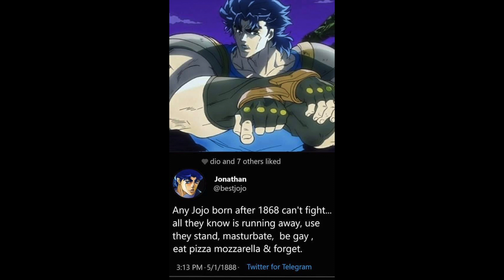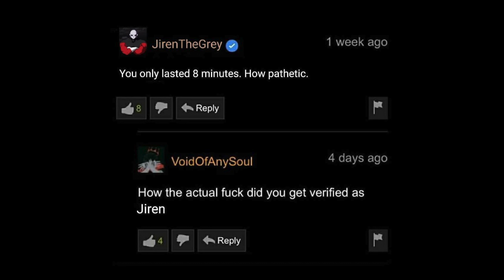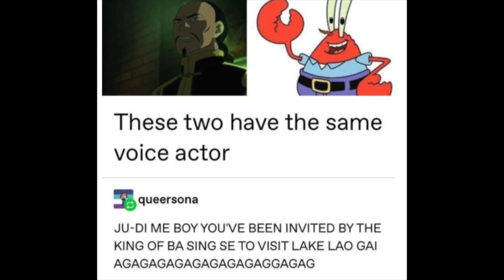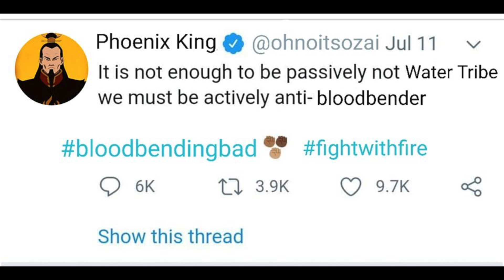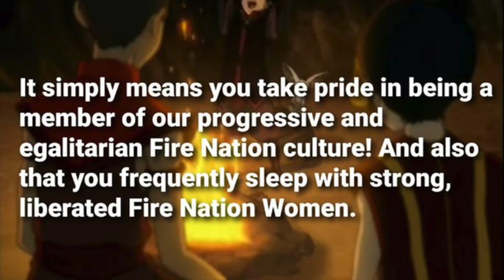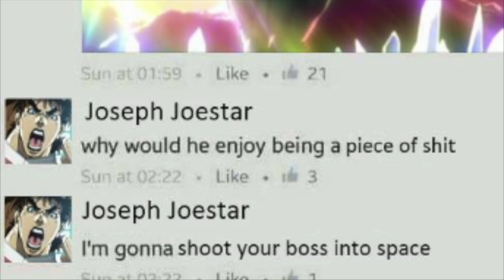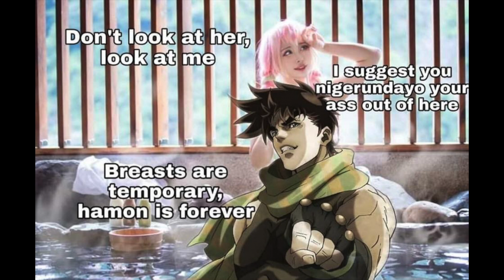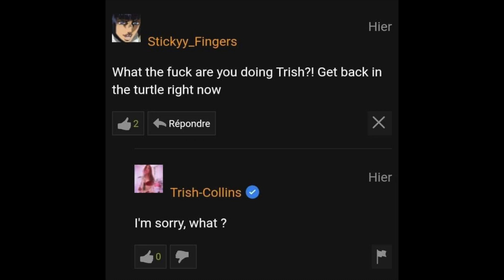Joseph Brostar's Dubbing Adventure part 9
About time I published this. I did the stanky leg. Thank you very much for watching the penultimate dubbing episode of the year. It means so much, how this series just started out. So on and so fourth... nothing but appreciation over here.

0:00 Time to meme
7:53 Joseph Joestar 100th birthday tribute ft. Bruno
12:38 Outro
13:19 The true outro